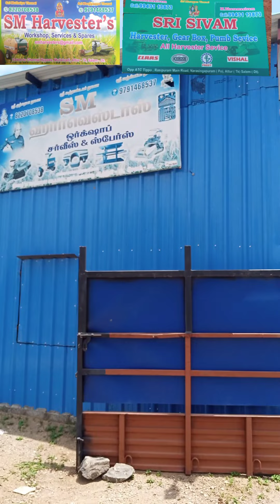harvester welding and fitting